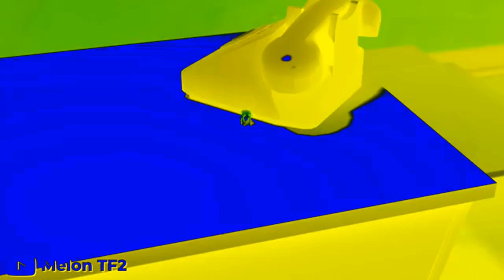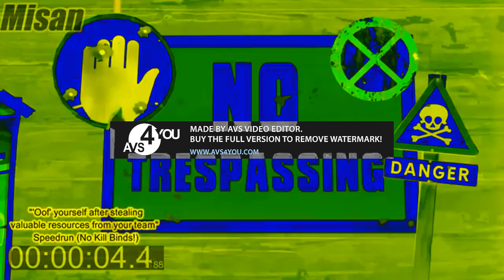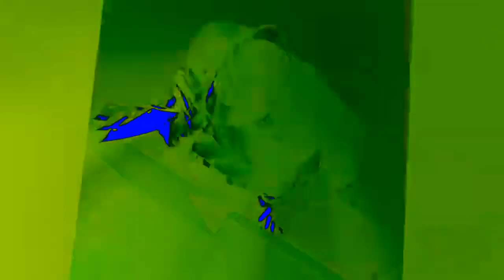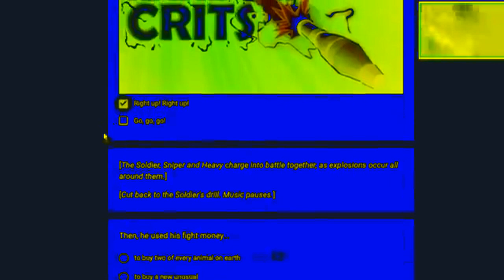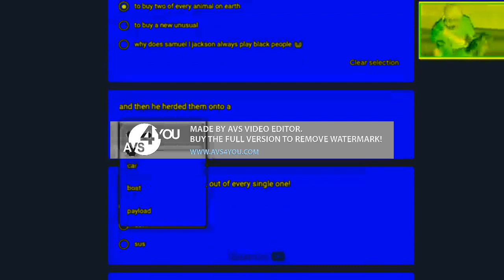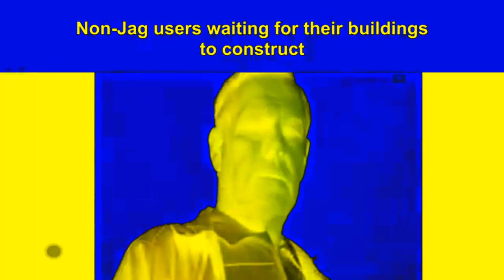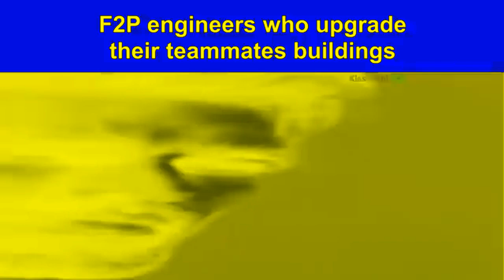TF2 MEMES V39 In G-Major 2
1 Pitch Shift 135
2 Pitch Shift 80